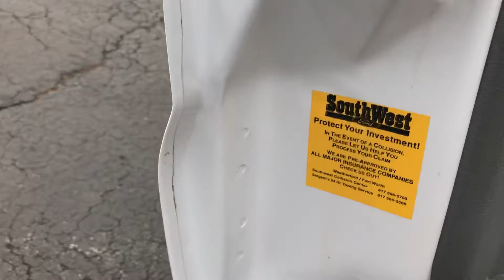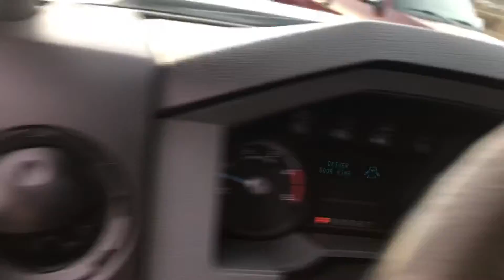2012 Ford F-350 Cc 4x4 long bed - 6.7 powerstroke - 228,000 miles